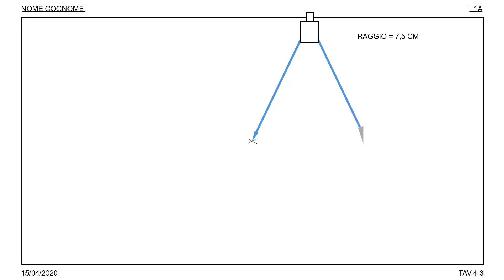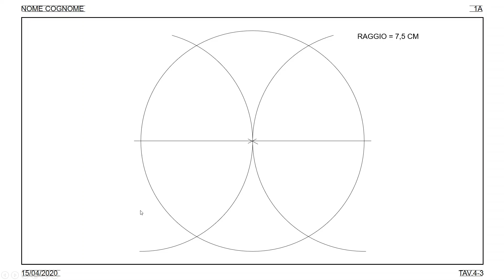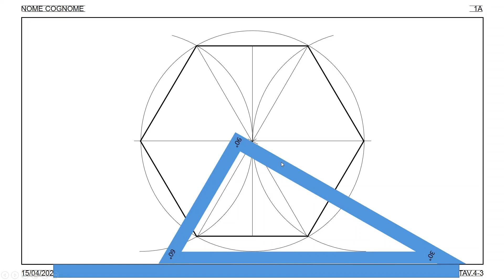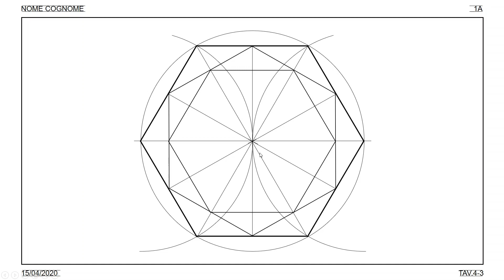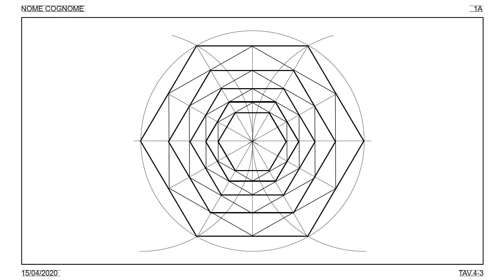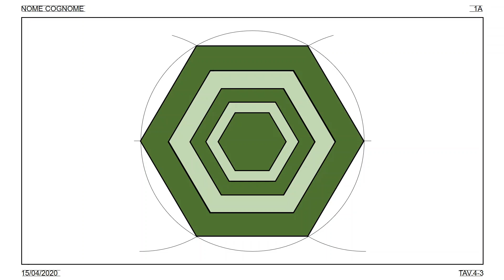Motivi geometrici - l'esagono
In questo video vengono riportati i passaggi per creare dei motivi geometrici partendo da un poligono semplice come l'esagono.